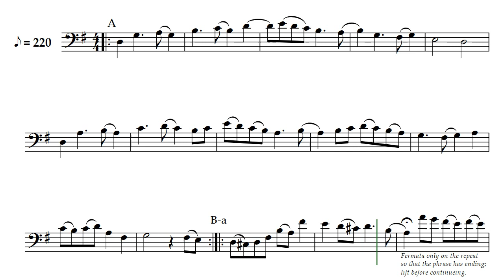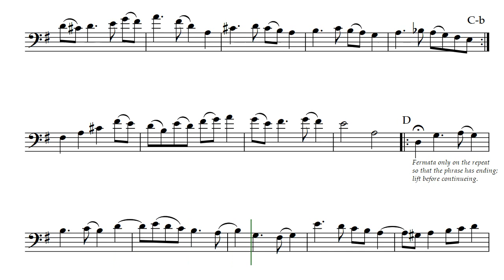Ode to Oprah (Opus 330) for Cello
Many years ago, while thinking my way into this composition, 'd heard a news story about Oprah Winfrey having started and funded girls' schools in part of Africa. I thought that was an impressive use of her overpaid income. So Ode to Oprah by Daniel Hay was born and sent off to her staff. Actually, I sent it three different times. I don't know if she got it and ignored it or if somebody else ignored it for her in the mail room. Well, written for tenor recorder, this version is rendered in cello voice.

For Oprah. First played by my funky musician friends;  Pauline and Lucas